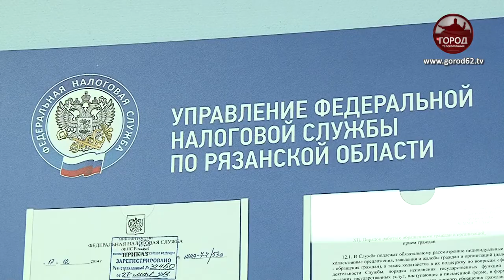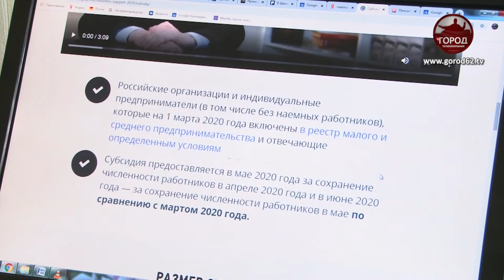Новые меры поддержки для рязанцев и бизнеса